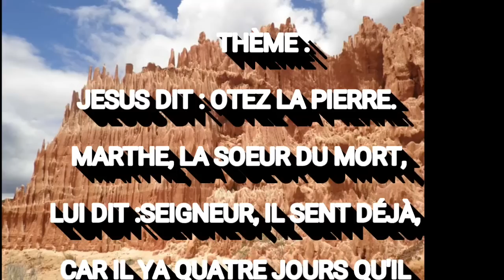PÈRE BIENVENU DJEA "JESUS DIT OTEZ LA PIERRE......IL SENT DÉJÀ.."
Retraite organisée par la CHAMBRE HAUTE du MEI / FIAT de la CMDA abj ci